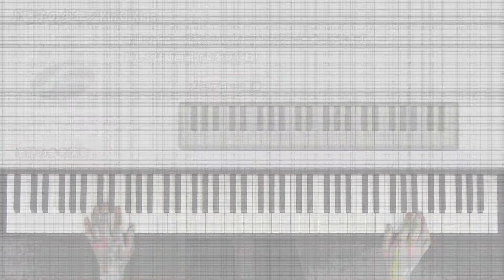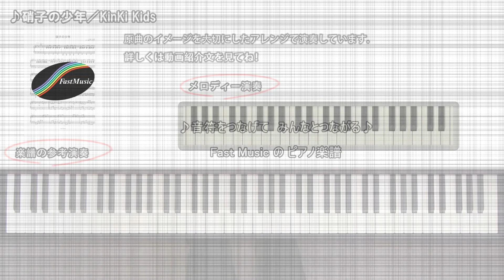【ピアノソロ楽譜】硝子の少年／KinKi Kids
第70回選抜高等学校野球大会入場行進曲、KinKi Kids「硝子の少年」のピアノソロアレンジです。楽譜・音源の詳細はコチラ（